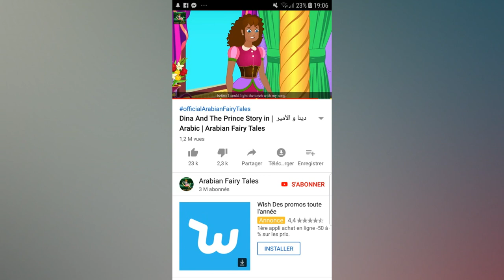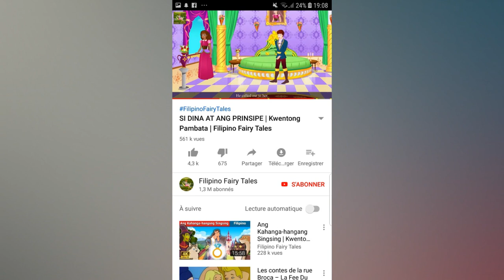Dina et le Prince PREMIER COMBAT GAGNÉ !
Pour soutenir ma chaine gratuitement, je t'invite à regarder des petites publicités sur mon Utip ! merci du soutiens

Premier combat gagné !
Je vous invite à signaler les vidéos suivantes !

Merci ! on ne lachera rien !